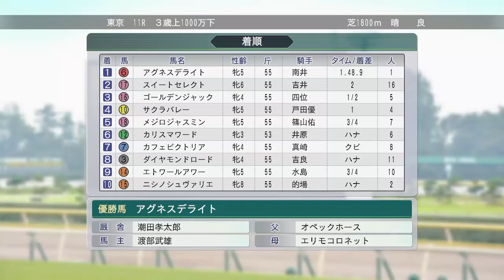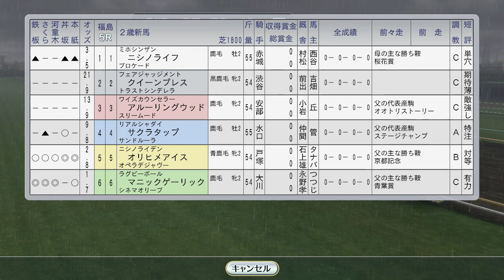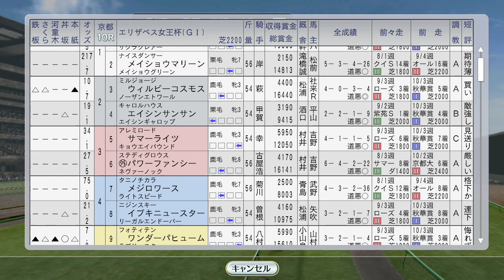ダンスパートナー捲土重来、エリザベス女王杯。エアグルーヴ海外 1995年11月2週【ウイニングポスト8 2016：競馬ゲーム】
（前）11月1週 豪遠征フラワーパーク＆ナリタブライアン、バブルガムフェロー新馬戦、ファビラスラフインがファンタジーS：
（次）11月3週 マイルCSにタイキブリザード。ダンスインザダーク新馬戦：